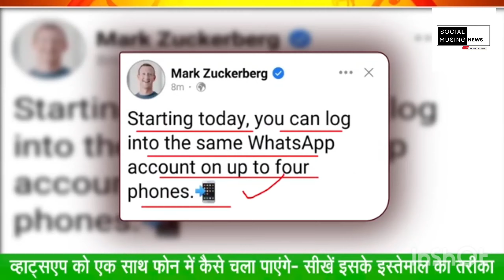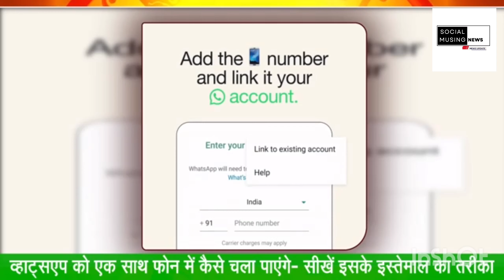Whatsapp New Update: व्हाट्सएप चलाने वालों के लिए बड़ी खुशखबरी news | Social Musing News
Whatsapp New Update: व्हाट्सएप चलाने वालों के लिए बड़ी खुशखबरी- अब OTP के जरिए Up To Four Mobile use | Social Musing News

Description :-  व्हाट्सएप के नवीनतम अपडेट ने भारतीय उपयोगकर्ताओं के लिए बहुत सी उपयोगी सुविधाएं जोड़ी हैं। इस नए अपडेट के अनुसार, अब यूजर अपने एक ही व्हाट्सएप अकाउंट से अधिकतम चार मोबाइल फोन पर अपने संदेश और डेटा का उपयोग कर सकते हैं।

यह अपडेट बहुत से उपयोगकर्ताओं के लिए बहुत उपयोगी साबित होगा, जो एक ही समय में एक से अधिक फोन का उपयोग करते हैं। इसके लिए यूजर को सिर्फ एक बार ओटीपी प्राप्त करना होगा और उसके बाद संदेश और डेटा का उपयोग करना शुरू कर सकते हैं।

इस नए अपडेट के साथ व्हाट्सएप ने भारत में अपनी उपस्थिति को और भी मजबूत कर दिया है। इसे इंस्टॉल करने के लिए अपडेट के लिए व्हाट्सएप स्टोर पर जाएं और अपडेट करें।।

इस सरकारी व्हाट्सएप नंबर पर संदेश भेजने से पहले आपको सुनिश्चित करना चाहिए कि आप उस संदेश में संबंधित जानकारी जैसे शिकायत का विषय, आपका नाम, संपर्क विवरण और अन्य संबंधित जानकारी जोड़ते हैं। इससे संबंधित जानकारी को शामिल करने से आपकी शिकायत शीघ्र हल होती है।

यह सेवा अत्यंत सुविधाजनक है क्योंकि इससे आप अपनी शिकायत के समाधान के लिए एक स्थान पर संवाद कर सकते हैं।

आदानी ग्रुप के शेयरों की जबरदस्त रफ्तार का आप बहुत बड़ा आनंद उठाएंगे। आदानी ग्रुप एक बड़ा उद्योग घर है जो विभिन्न क्षेत्रों में कारोबार करता है, जिसमें विद्युत उत्पादन, बंदरगाह विकास, शिपिंग, वित्तीय सेवाएं और अधिक शामिल हैं। आदानी ग्रुप ने हाल ही में कुछ बड़े परियोजनाओं को स्वीकार किया है और इससे उनके शेयरों के मूल्य में तेजी से वृद्धि हुई है। अगर आप नए निवेशक हैं तो आप आदानी ग्रुप के शेयरों में निवेश करना विचार कर सकते हैं।"

1 अप्रैल 2023 से भारत सरकार ने कई नए नियम लागू करने का निर्णय लिया है। इनमें से कुछ बड़े बदलाव निम्नलिखित हैं:

• बैंक खातों में नए नियम: अब सभी बैंक खातों में नाम, पता, मोबाइल नंबर, आधार नंबर और पैन नंबर अपडेट करवाना अनिवार्य होगा। इसके अलावा, अब बैंक खाते की सीमा भी बढ़ाई जाएगी।

• बीमा के लिए नए नियम: अब सभी बीमा पॉलिसीधारकों को अपनी पॉलिसी के साथ-साथ आधार नंबर, पैन नंबर और बैंक खाते की जानकारी भी देनी होगी।

• बिजली बिल के लिए नए नियम: बिजली बिल भुगतान के लिए अब आपको मोबाइल ऐप के माध्यम से भी भुगतान करने का विकल्प मिलेगा।

• अप्रैल 1, 2023 से शुरू होने वाले नए नियमों में बैंकिंग, बीमा और बिजली बिल जैसे कुछ बड़े बदलाव होंगे। इन नियमों के अनुसार, लोगों को अपने बैंक खातों को नए नियमों के अनुसार अपडेट करना होगा। इसके अलावा, बीमा कंपनियों को नए नियमों के अनुसार अपनी नीतियों में बदलाव करना होगा।

दूसरी ओर, बिजली बिल के मामले में, लोगों को उनके उपभोक्ता के अनुसार बिजली खपत के लिए भुगतान करने के लिए प्रेरित किया जाएगा। इस नए नियम के अनुसार, बिजली कंपनियों को नए दस्तावेज़ पेश करने की आवश्यकता होगी।

External Hints - 3 एन 2 वायरस के बारे में एक अलर्ट का वर्णन करता है। एच 3 एन 2 इन्फ्लूएंजा ए वायरस का एक संस्करण है जो मानवों में श्वसन बीमारी का कारण बन सकता है। अलर्ट बताता है कि स्कूल बंद कर दिए गए हैं और सरकार ने वायरस से संबंधित नए नियम और दिशा-निर्देश जारी किए हैं। साथ ही, बयान में उल्लेख किया गया है कि कोरोनावायरस का फिर से उदय हुआ है।

H3N2 is a strain of the influenza A virus that can cause respiratory illness in humans. The alert suggests that schools have been closed and the government has issued new guidelines and guidelines related to the virus. Additionally, the statement mentions that there has been a resurgence of the coronavirus.

About Us :- Digitization has made everything possible with a click, tap, swipe. Going by the same mantra, SNG News is one-stop spot for the quickest, trending news videos, entertainment and virl stories from across India and beyond.